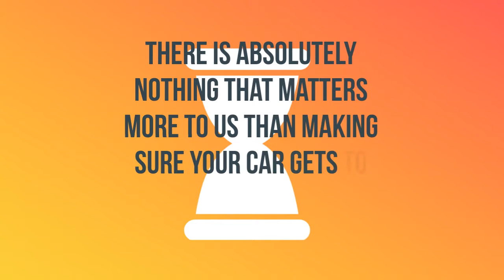Midfield, Alabama Auto Shipping Service | A-1 Auto Transport, Inc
A-1 Auto Transport has over 30 years of transporting vehicles in and out of Midfield, Alabama. We offer coast to coast transport to fit any budget. Compare Alabama car shipping rates & prices on our website.